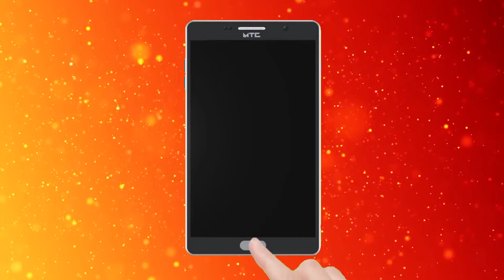Tiruppavai 14th Pashuram in Telugu - Meaning | తిరుప్పావై పాశురం - 14 | 14th Day of Dhanurmasam